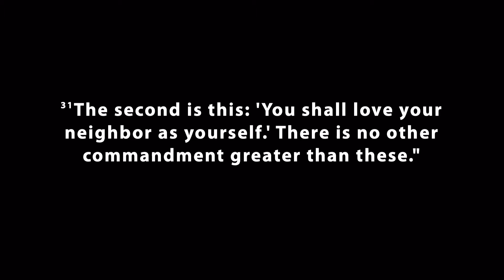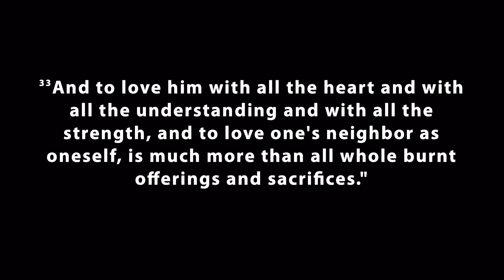March 7th 2021: Restore Week 4: Sermon Only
If you would like to watch the rest of the service or if you would like to watch other sermons from our Pastor, visit:
Get connected with ECF by searching Emerald Coast Fellowship on both Facebook and Instagram.